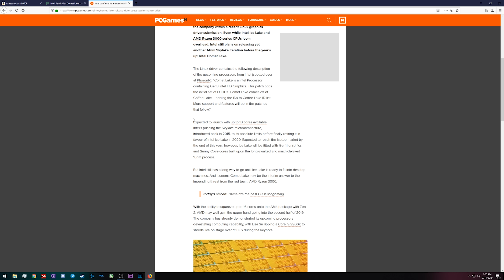Intel to Refresh Skylake AGAIN with Upcoming 10-Core Comet Lake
Are we about to see yet ANOTHER INTEL SKYLAKE REFRESH?! Seriously, this would be like 14nm . The latest rumor features yet more cores and more threads to compete with AMD's upcoming Ryzen CPUs that will feature the Zen 2 architecture. Let's dive in.